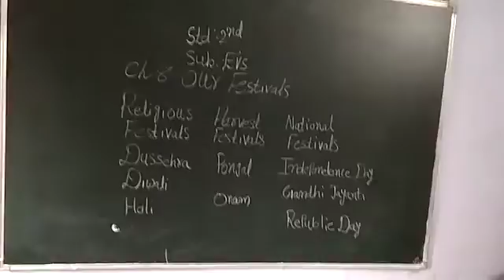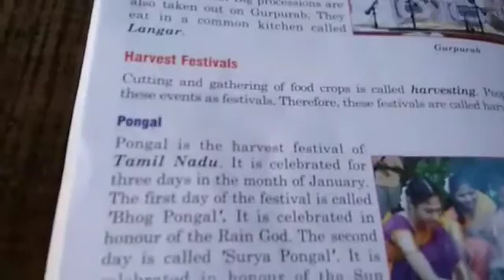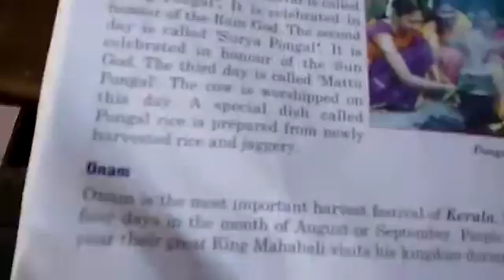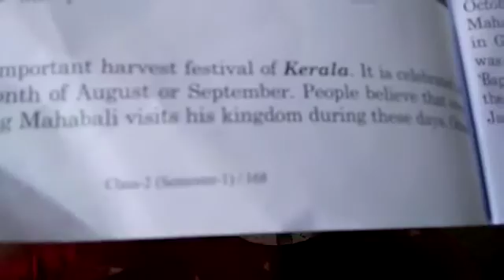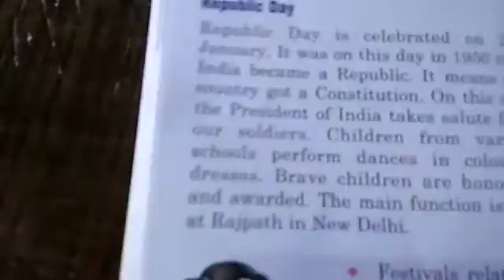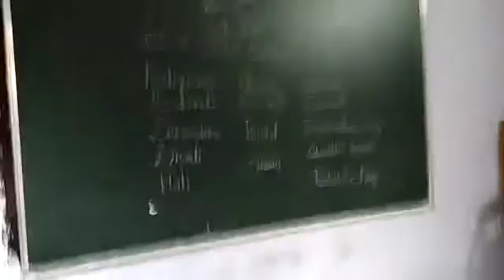28 September 2020(5)